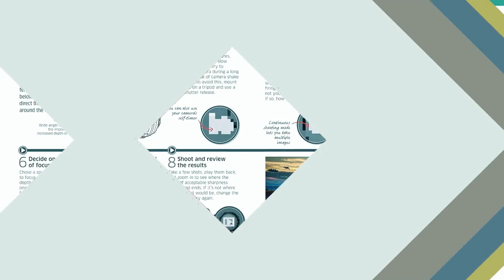Digital Photography - complete course